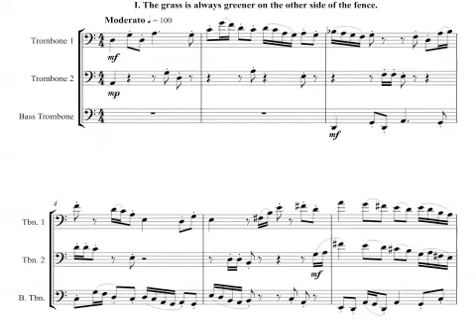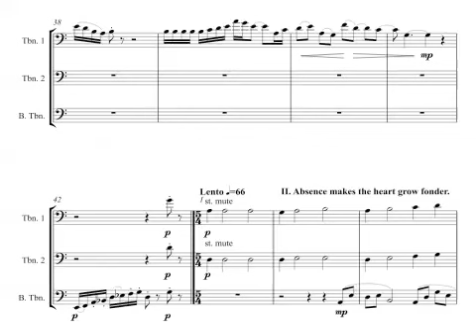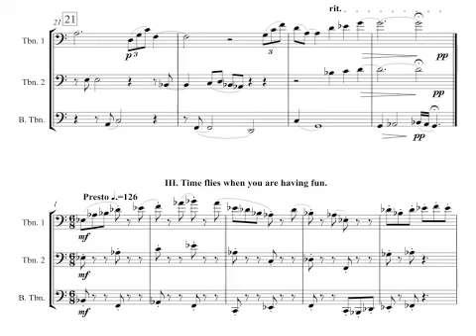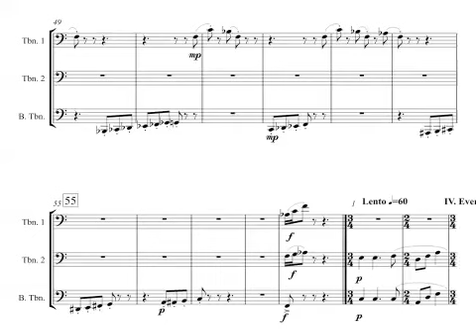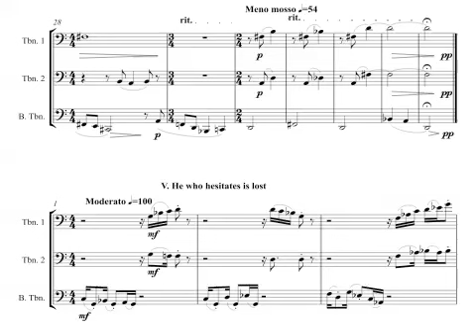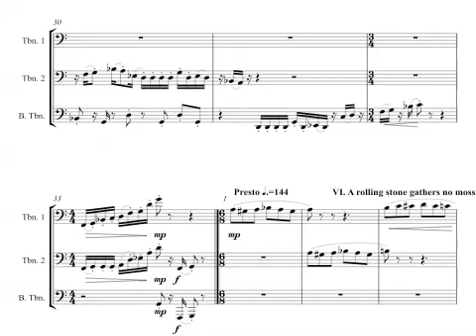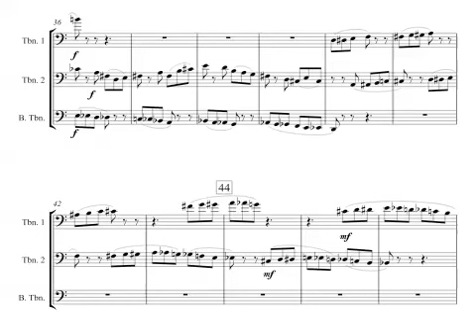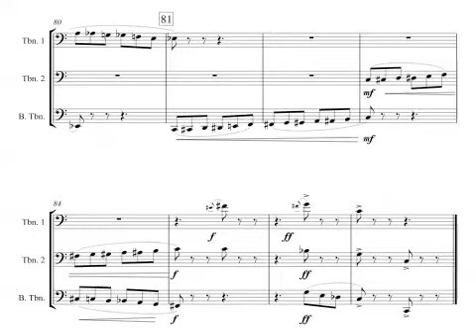Adages for Trombone Trio